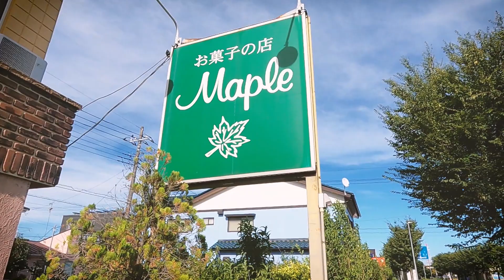守谷の食の魅力「お菓子の店 メープル」【茨城県守谷市】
守谷の地産地消を進めるため、「守谷生まれの食品」登録事業者を動画で紹介します。

この記事は、広報もりや令和3年9月10日号に掲載しています。お店の情報はこちらをご確認ください。
■守谷の魅力を紹介！もりやいただいまーす（イバラキイーブックスで開きます）

「守谷生まれの食品」登録事業者を、毎月10日号で順次紹介していきます。
守谷市経済課では、現在「守谷生まれの食品」登録事業者を募集中です！